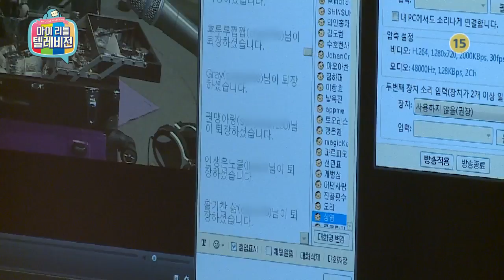[마리텔] A-YO~ My name is ChoA - 내 이름 초아, My little TV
My little TV 초아~
AOA 초아